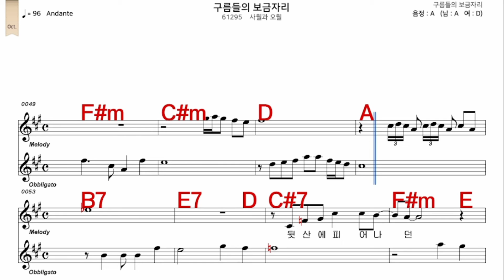구름들의보금자리 사월과오월 가수처럼 남 원키 A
iSMB가수처럼 엠알로 노래하기는 남자키와 여자키를 동시에 올리겠습니다  많은 이용과  관심 사랑 부탁 드립니다  이번엔   구름들의보금자리  사월과오월  가수처럼  남 원키  A    입니다